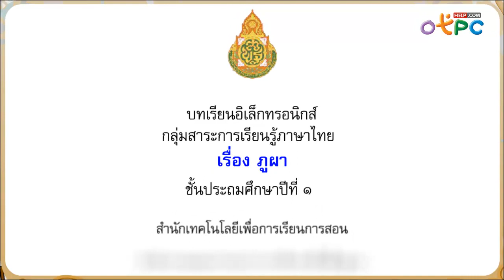ภูผา - สื่อการเรียนการสอน ภาษาไทย ป.1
- มาฟังเรื่อง ภูผา กันครับ
- พบกับคำศัพท์ใหม่ๆ พร้อมความหมาย ภายในเรื่อง